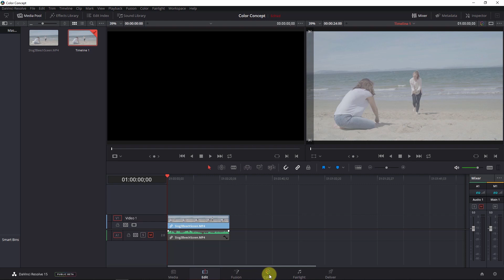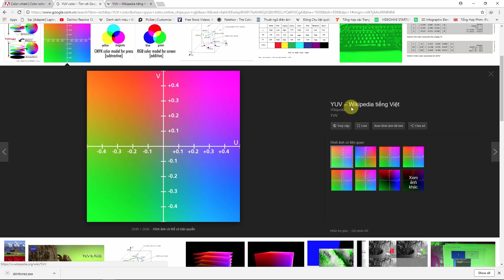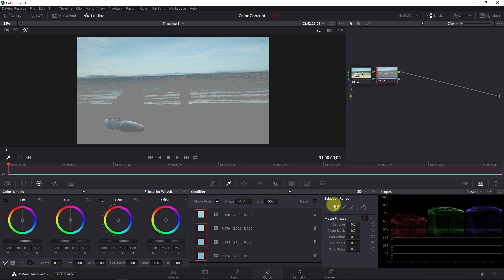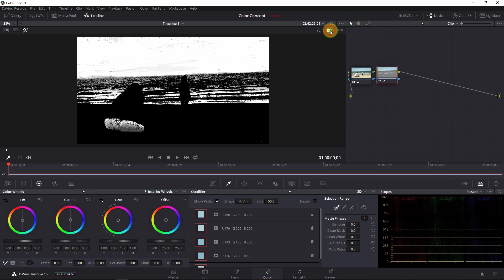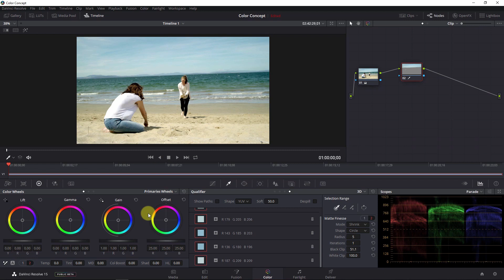Học chỉnh màu với Qualifier 3D trên Davinci resolve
Clip chia sẻ tất cả những kiến thức mới nhất của mình về Davinci Resolve.
Đây là clip trong loạt series về bài học phần mềm dựng phim Davinci Resolve. Clip chia sẻ chi tiết từng công cụ và tính năng bên trong phần mềm dựng phim Davinci Resolve.
Video này sẽ nói về Qualifier 3D trong color page trên Davinci resolve.
Hy vọng qua clip này các bạn sẽ hiểu rõ hơn về các thao tác cũng như cách thức hoạt động của Qualifier 3D trên phần mềm dựng phim Davinci resolve.

Hẹn gặp lại các bạn ở video sau.